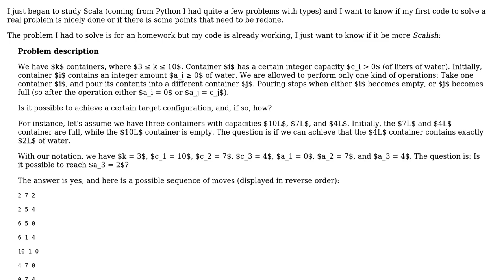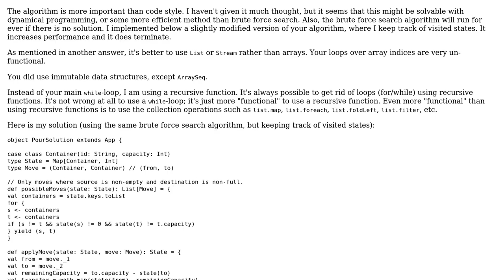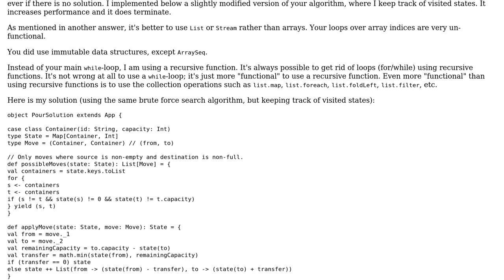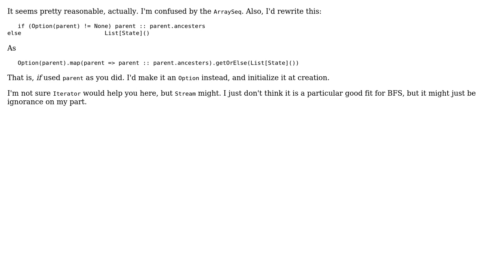Code Review: Pouring water problem (2 Solutions!!)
Code Review: Pouring water problem

With thanks & praise to God, and with thanks to the many people who have made this project possible! | Content (except music & images) licensed under CC BY-SA | Music | Images & others | With thanks to user toto2 user Patrick Browne user Daniel C. Sobral user 200_success and the Stack Exchange Network Trademarks are property of their respective owners. You are responsible for your own actions.